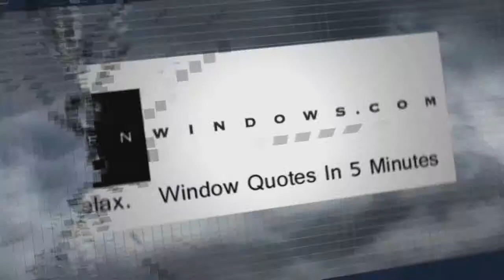Window Repair New Albany OH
Customer-Driven Design

Personal Attention

We offer the following types of replacement windows:

Awning windows
Bay windows
Bow windows
Casement windows
Double hung windows
Garden windows
Hopper windows
Round top windows
Slider windows